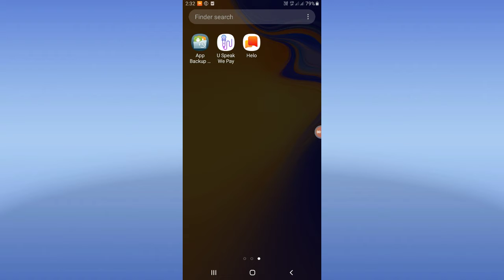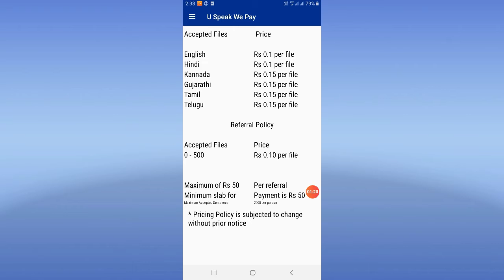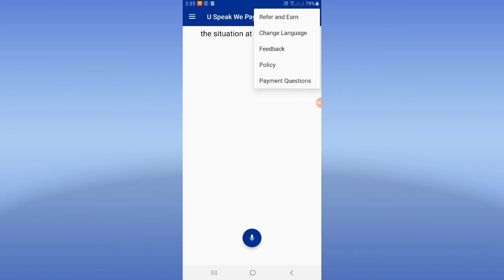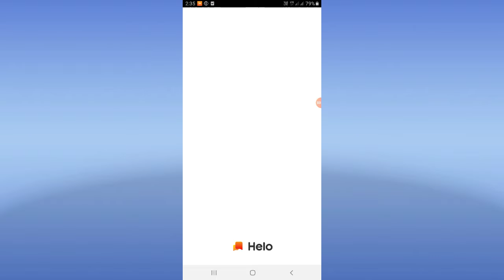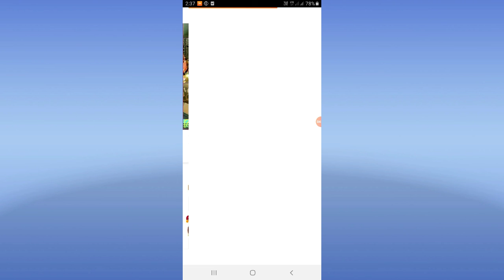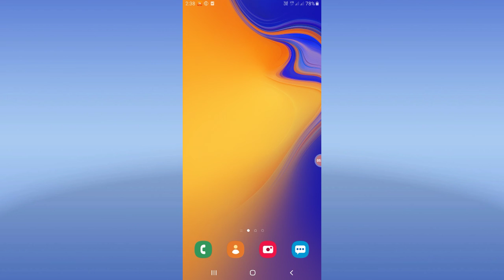Top Paytm Earning Apps || Get Unlimited Money In 2 Apps || Hello Pongal Offer In Telugu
HI FRIENDS💐

Referal code. IBEHGM